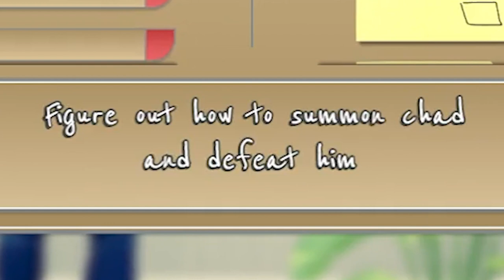esse jogo VALE o que COBRAM?